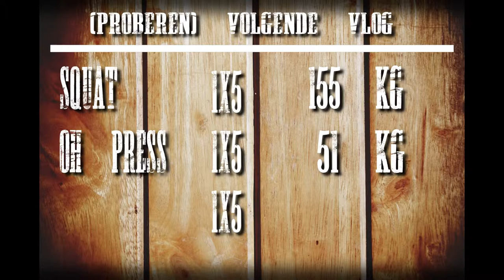#8 squatten gaat fout en de press..... (fitness vloggers nederlands)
- Ook je eigen sportschool / Pt studio openen? check deze Fitness vloggers nederlands. Welkom! vandaag weer een nieuwe fitness vlog waarin de squat niet helemaal gaat zoals hij hoort en de overhead press blijft een dingetje.